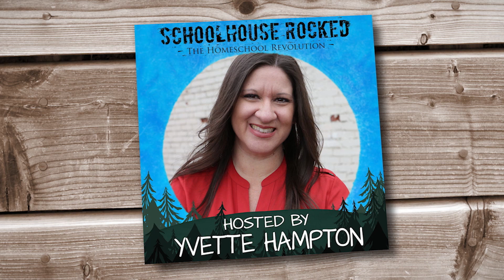Family Discipleship for Parents Who Don't Feel Qualified - Abraham Hamilton, III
Why does family discipleship matter? What does it even mean? How about what we teach our kids about worldview? What kind of impact do we as parents have on not only our own families, but our entire nation through the training up of our own children? And, what does the Bible have to say about it? How does homeschooling play into all of this?

Yvette Hampton talks with Abraham Hamilton, III. Abraham is husband to Maria, homeschool dad to five wonderful children, lawyer, Bible Teacher and national radio and television talk show host.

Abraham Hamilton, III serves as American Family Association’s General Counsel and host of “The Hamilton Corner” which airs Monday through Friday at 5 p.m. CST on the American Family Radio Network. He also hosts “The Hamilton Corner” television program, which airs Friday evenings at 8 p.m. CST. He has an undergraduate degree in New Testament Biblical Literature and a Juris Doctor degree. Abraham (“Abe”) is licensed to practice before all Louisiana State Courts, the United States District Court for the Eastern, Middle, and Northern Districts of Louisiana, as well as all Texas State Courts.